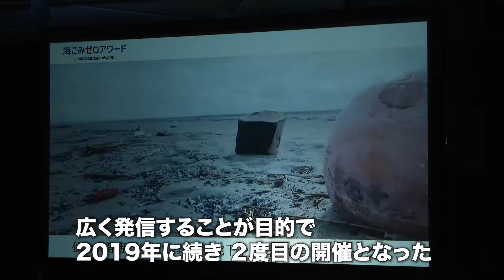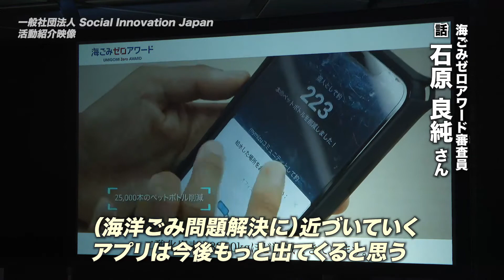Jチームが海ごみで最優秀賞～日本財団と環境省が主催する「海ごみゼロアワード」～｜ソーシャルイノベーションニュース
日本財団と環境省が共同実施している「海ごみゼロアワード」の表彰式が、2020年9月14日に行われた。海ごみゼロアワードは、海洋ごみ対策において、国内の優れた取り組みを発掘し、広く発信することが目的で、今回は2019年に続き2度目の開催となった。アクション部門とイノベーション部門の2部門に、昨年を上回る314件もの応募があったという。

そして、応募の中から最優秀賞に選ばれたのは、「ヴァンフォーレ甲府エコスタジアムプロジェクト」。最優秀賞に輝いた日本初の取り組みとは！？世界で加速する海洋ごみ対策について、モデルケースとなるかもしれない取り組みに迫る！

・会社名
・部署名
・お名前